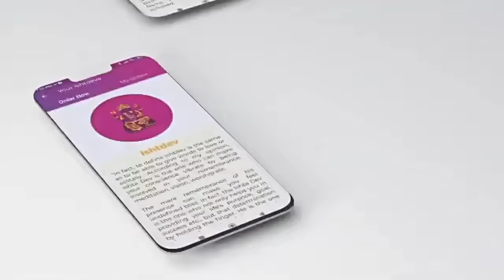Do Poojas always result in positive outcome?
In this video, Mekhala Jois and Shalini A Rao discuss possibilities of Poojas always resulting in success or is there chance of failure? Are yogas always active ? can we make life better with poojas ?